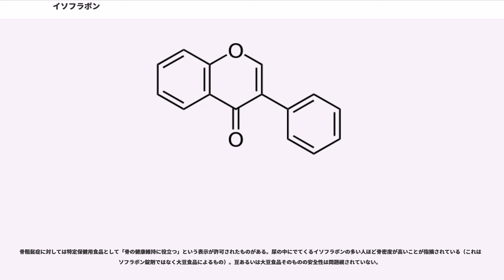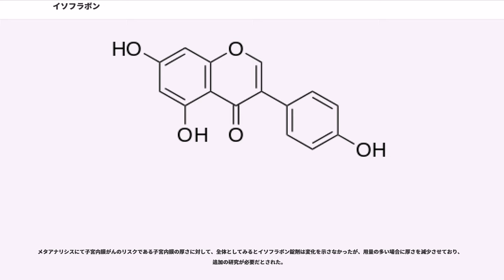イソフラボン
イソフラボン (isoflavone) は、フラボノイドの1種である。3-フェニルクロモン (3-phenylchromone) を指し、広義には後述のイソフラボン類に属する誘導体をイソフラボンと称する。狭義のイソフラボンは生物では検出されない。生物ではフラバノンの異性化反応によって 5,7,3'-トリヒドロキシフラボンが作られ、多くは配糖体として蓄えられる。

イソフラボン類はポリフェノールの分類のひとつで、イソフラボンを基本骨格とするフラボノイドである。ダイズ、クズなどのマメ科 () の植物に多く含まれている。

栄養学的に興味を持たれているイソフラボン類は、母核イソフラボン分子の2個あるいは3個の水素原子がヒドロキシ基で置き換わった誘導体である。母核のイソフラボンは栄養学的には興味を持たれていない。

イソフラボンはフラボン (2-phenyl-4"H"-1-benzopyr-4-one) とはフェニル基の位置が異なっている。

イソフラボン類は、高等植物においてフラボノイド化合物を作り出す通常のフェニルプロパノイド経路から分岐して生合成される。ヒトの食物において、ダイズが最も一般的なイソフラボン類の摂取源である。ゲニステインとダイゼインがダイズにおける主要なイソフラボン類である。フェニルプロパノイド経路はアミノ酸であるフェニルアラニンから始まり、中間体のナリンゲニン () が2つのマメ科特異的酵素（イソフラボン合成酵素、デヒドラターゼ）によって連続してゲニステインに変換される。同様に、もう1つの生合成経路中間体であるカルコンは、3つのマメ科特異的酵素（カルコン還元酵素、II型カルコン異性化酵素、イソフラボン合成酵素）の連続した作用によってイソフラボン類ダイゼインに変換される。植物は、イソフラボン類とその類縁体を病原菌の感染やその他の微生物からの防御のためのファイトアレキシンとして利用している。加えて、ダイズはイソフラボン類を、土壌の根粒菌を刺激し窒素固定のための根粒を形成させるために使用している。

マメ科 () のほとんどの種は、多量のイソフラボン類を含有している。様々な種で含有量を解析した結果、オランダビユ () が最も多量のゲニステインとダイゼインを含有していることが明らかになっている。ダイズ () やサヤマメ ()、ムラサキウマゴヤシ（アルファルファ）もやし ()、ヤエナリもやし ()、葛根 ()、ムラサキツメクサの花、ムラサキツメクサもやし () など様々なマメ科植物について、そのエストロゲン様活性が研究されている。豆腐などマメ科を原料とした加工度の高い食品は、ほとんどのイソフラボンのレベルを維持している。発酵食品である味噌では、イソフラボンのレベルが増加している。

その他のイソフラボンを含む食品としては、ヒヨコマメ（ビオカニンA、）やアルファルファ（ホルモネチン 、クメストロール ）、ピーナッツ（ゲニステイン）などがある。

植物組織では、ほとんどのイソフラボン類は、配糖体やそれぞれの配糖体のマロン酸あるいはアセチル化抱合体として存在しており、水溶性が高まった状態となっている（を参照）。マロン酸抱合体は不安定なため脱炭酸によって変換される。マメ科植物がウイルスや菌による感染を受けようとすると、水溶性で移行可能なイソフラボン誘導体が加水分解を受け、感染を受けている部位でアグリコンが生成される。

大豆の作付け時期によりイソフラボンの含有量は変動し、遅く蒔くほど含有量が多いことが宮崎県の試験で報告されている。

ゲニステイン(genistein)、ダイゼイン(daidzein)などのイソフラボンはエストロゲン（女性ホルモン）様の作用を有するとされる。これはヒトエストロゲン受容体に結合してアゴニストとして働くためで、このような活性を持った植物由来の化合物は植物エストロゲン（または植物性エストロゲン）と呼ばれる。しかし最新の研究（2013年 乳がんへの影響レビューなど）では、イソフラボンのエストロゲン様作用について否定的な報告もある。

作用の1例として、イソフラボンの一種であるダイゼインを挙げると、まずダイゼインから腸内細菌によってのエクオールが代謝される。（ただし、エクオールを作る腸内細菌＝エクオール生産株は約30-50%のヒトしか持っていない。）エストラジオールなどの内因性エストロゲンホルモンはステロイドであるが、エクオールは非ステロイド性エストロゲンである。

("S")-...